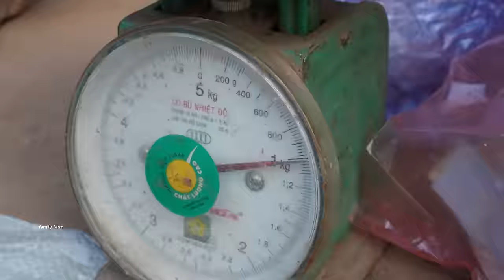Store up a large store of firewood, harvest pumpkins and cauliflower to sell at the market